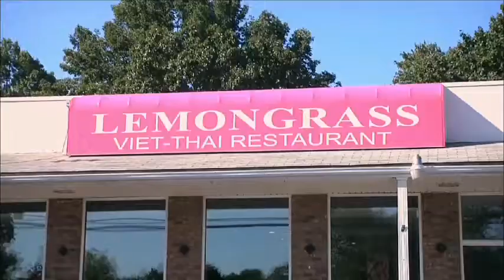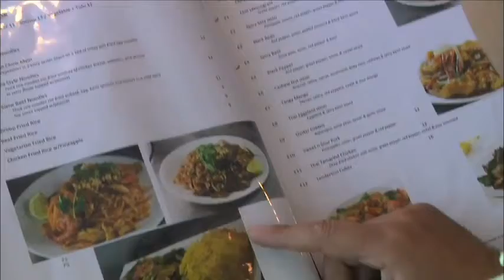Worst Menu Ever | Mission Menu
Desperation is high and time is short as the team works overtime to save a failing Thai restaurant.